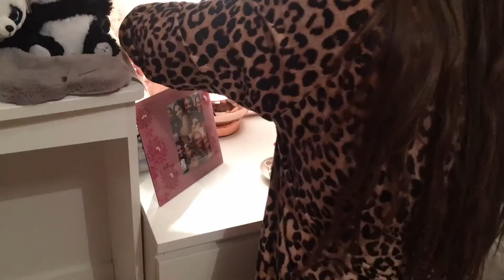BEDROOM TRANSFORMATION - BEFORE & AFTER | SophieVlogs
My room has been pretty much the same since I was literally 12, so now I’m 24, it was time for a change! I didn’t film the painting process as my mum & I were so incapable of covering blu-tak stains, we had to get a decorator in😂
My dad very kindly did all my wallpapering, put up my new curtains and pole, spray painted my new mirror rose gold, and hung up all my pictures! :)
I now have a bedroom I love!

The ending music was written and recorded by my very talented friend Bailey!
East Side Road - by Bailey Marie:
Amazon
Etc